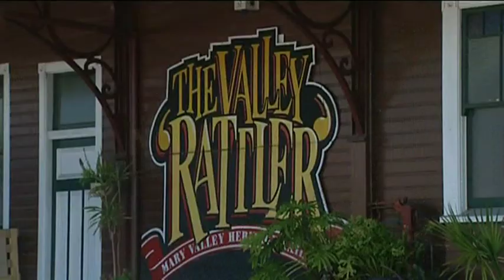Gympie Valley Rattler Needs More Tourists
The iconic Gympie attraction, the Mary Valley Rattler is on the brink of closing down if they can't attract visitors to ride the tourist attraction.

The Valley Rattler management are trying to get Government assistance or a dramatic increase in passengers to be out of the red.